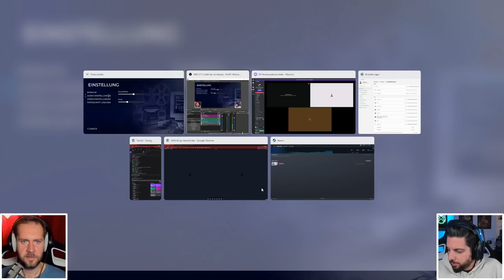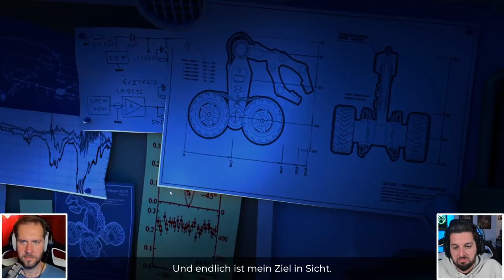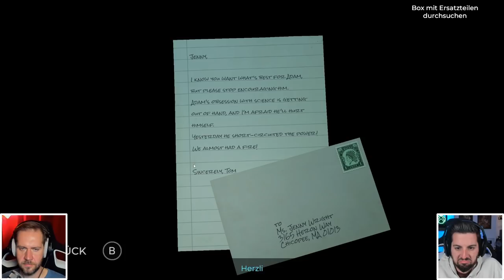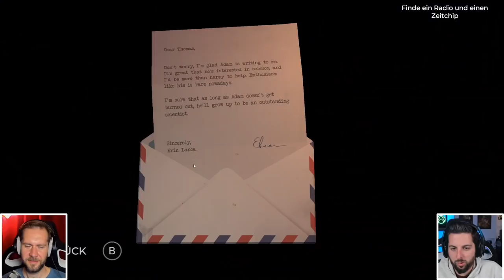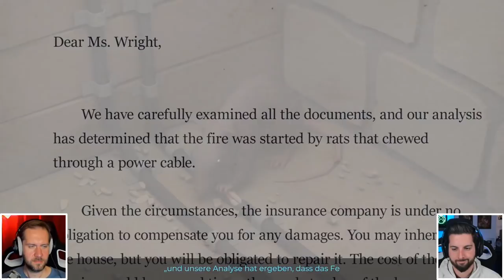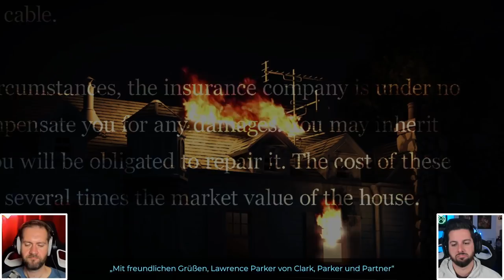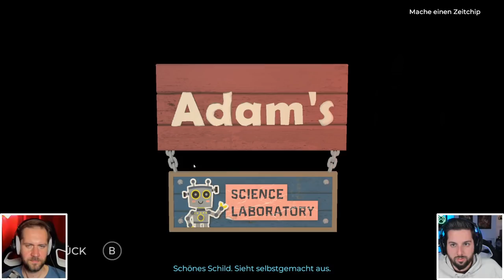Rätselspaß mit Story-Twist - Time Loader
Daniel und Michi spielen das Indie-Rätselspiel Time Loader - und schicken damit einen kleinen Roboter auf abenteuerliche Zeitreise in die Vergangenheit. Time Loader gibt's ab sofort bei Steam, wo ihr euch auch den Prolog als kostenlose Demo herunterladen könnt!